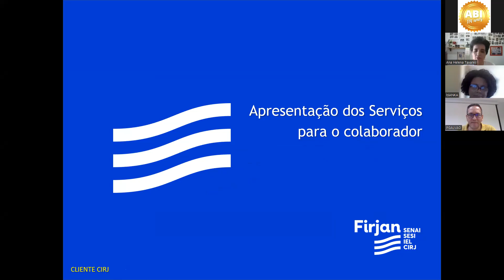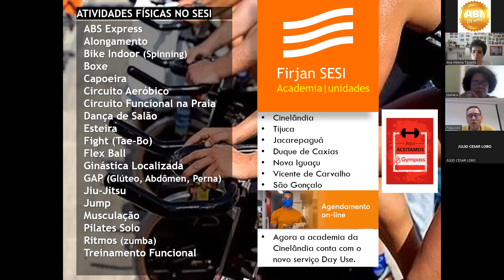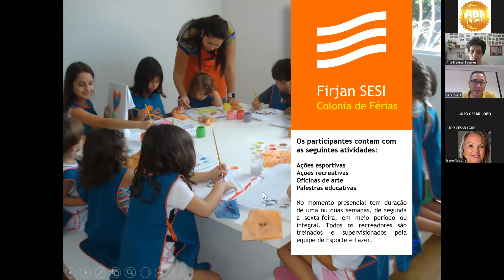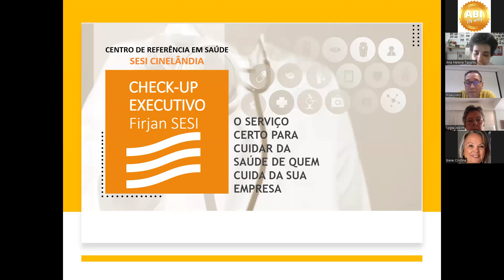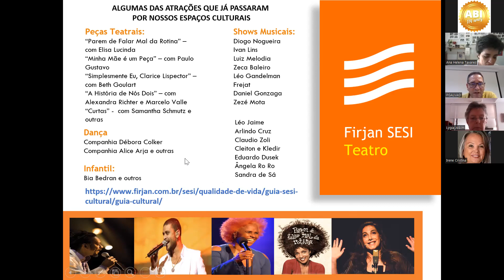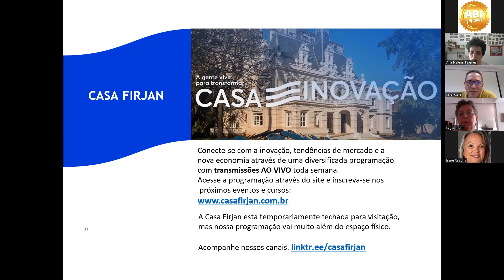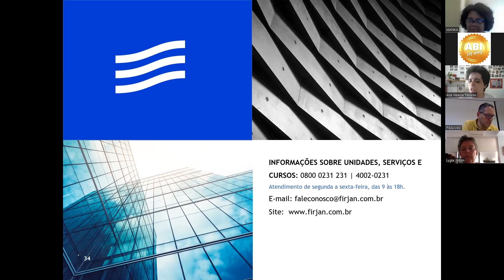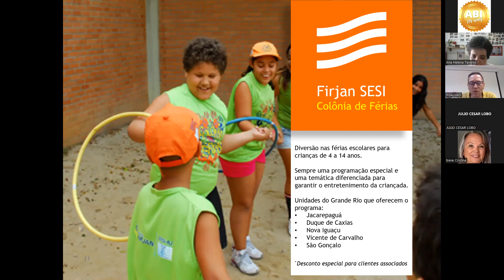Convênio ABI-SESI-FIRJAN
Diretoria de Assistência Social da ABI promove reunião virtual para explicar o convênio com o SESI.